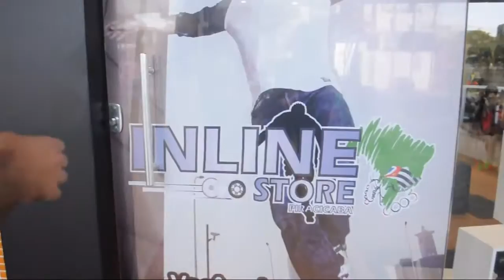Inauguração: INLINE STORE Piracicaba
Inauguração da loja INLINE STORE em Piracicaba

🏪Onde comprar o seu patins❔
Loja INLINE STORE

Edição e Filmagem:
Felipe Zambardino